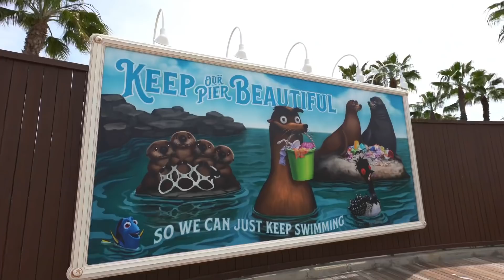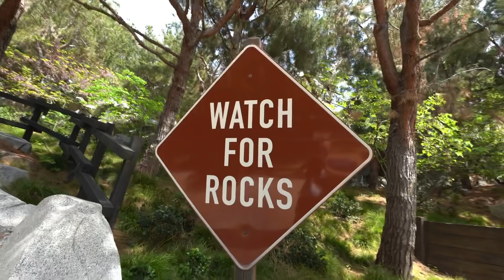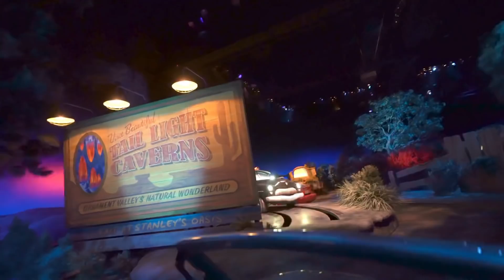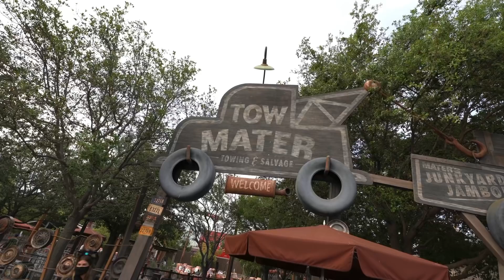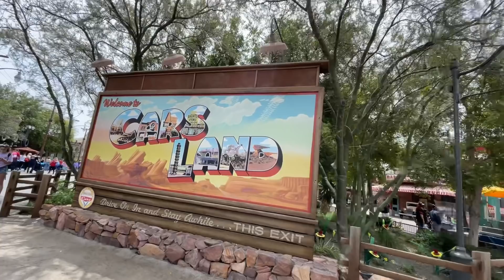Riding Rides at California Adventure Again! Incredicoaster, Cars Land & More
Disney California Adventure has FINALLY re-opened and I’m back riding rides at the park once again. Incredicoaster, Cars Land & More, California Adventures attractions are so much fun and to have them back open again after so long is fantastic. Hope you enjoy this trip to the Disneyland Resort!

Thanks again everyone for being amazing, I’m extremely happy that everyone is enjoying all the content.
Holding On by Magnofield